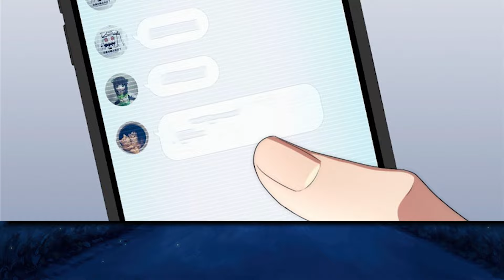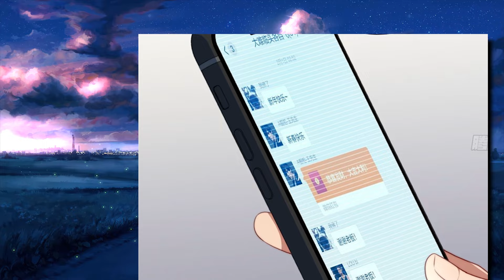Il Était Pauvre Et Les Filles Le Repoussaient,Mais Il Avait Une Petite Amie Imaginaire Résume Manhwa